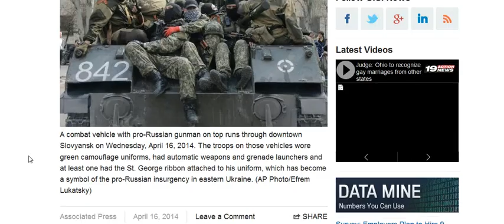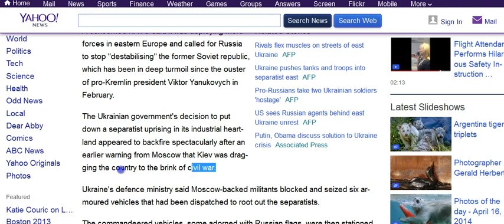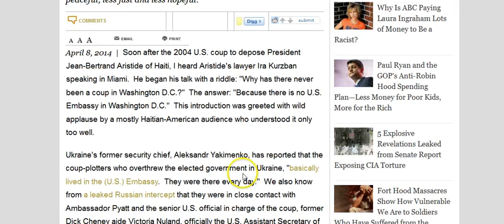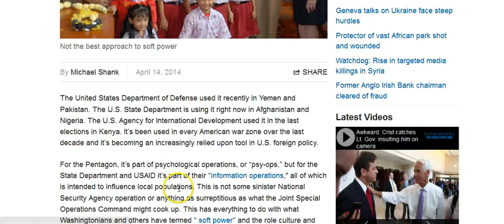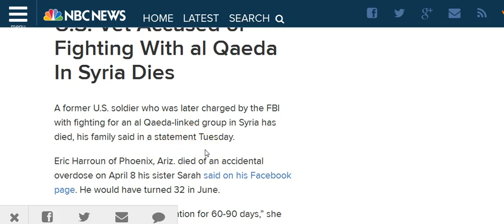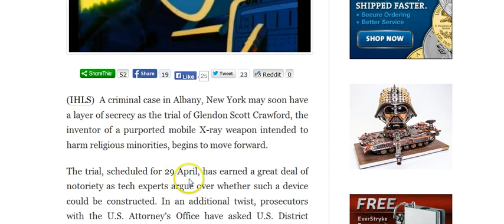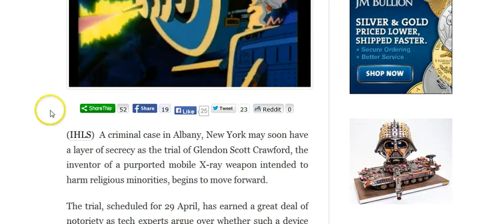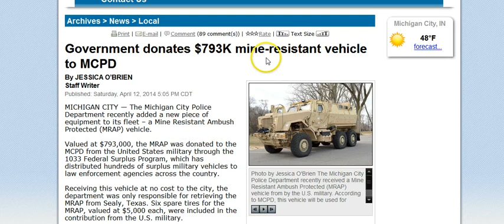GGN: KKK Shooter an FBI Informant, CIA Rebel in Syria Dies, Stop Destabilizing Ukraine Says US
for the latest news commentary by Global Government News